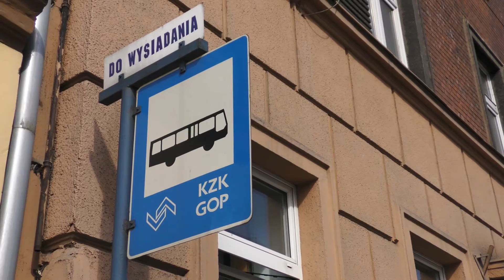Przystanek blokuje skrzyżowanie